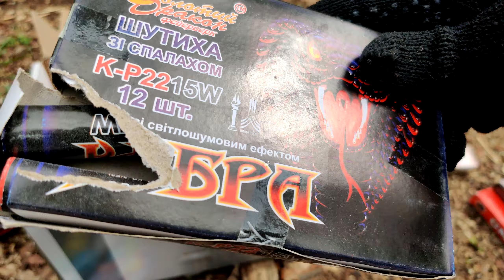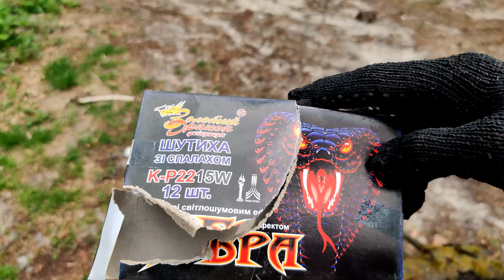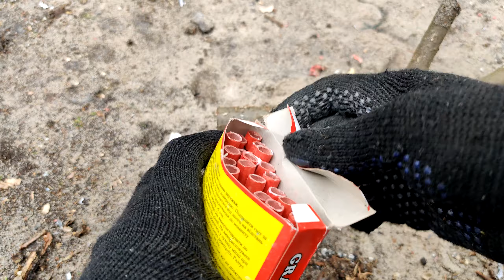✅🔥Взял ЯЩИК ПЕТАРД и пошел взрывать в лесу🔥 Тест ЦВЕТНОГО ДЫМА 🔴 МОЯ ПИРОТЕХНИКА 🔴Взрываю БОМБОЧКИ